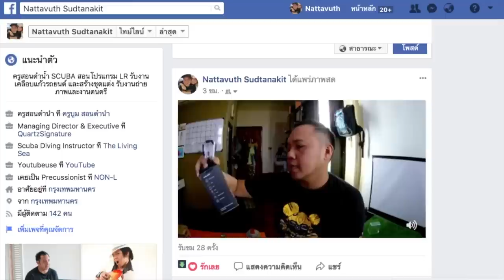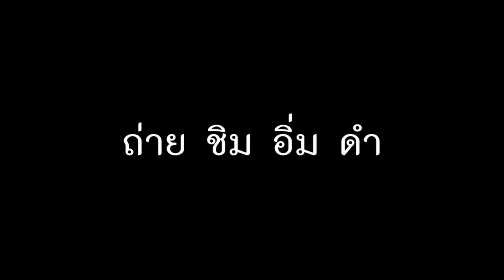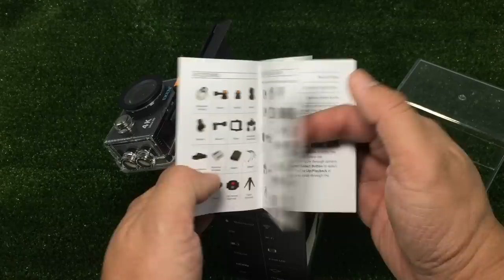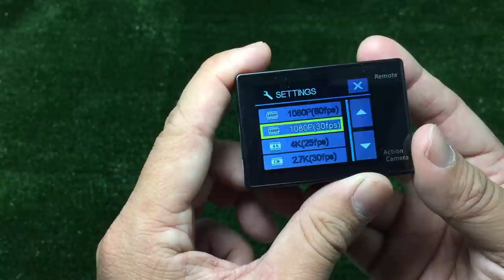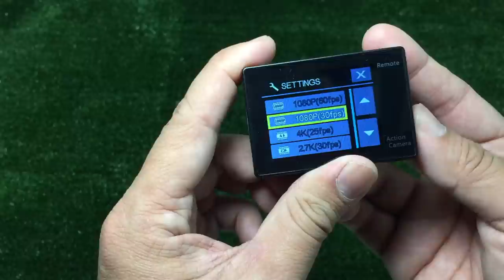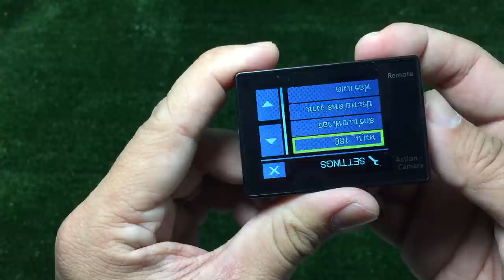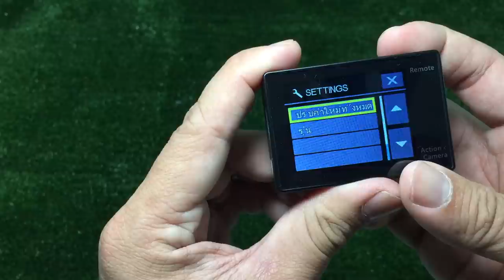Eken H9R กล้องดำน้ำ Live Stream Youtube Facebook l T3B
กล้อง สำหรับ Youtuber และ คนที่ชอบ Live สด Facebook เริ่มต้นตัวเดียวเอาอยู่ ราคาถูกมาก ตัวนี้ต่อไมค์ไม่ได้นะครับ
ราคานี้ฟังชั่นขนาดนี้ ผมว่าโอเคเลยนะ